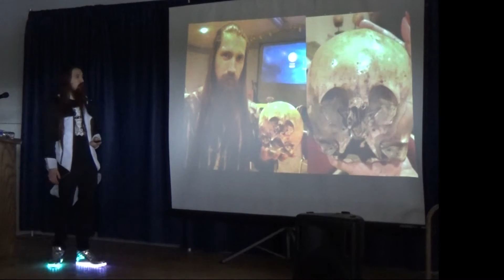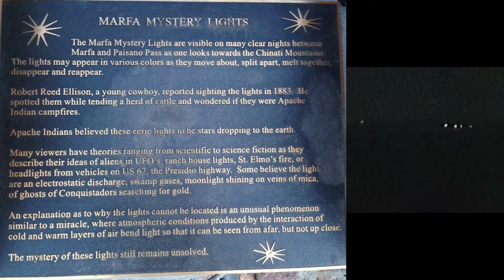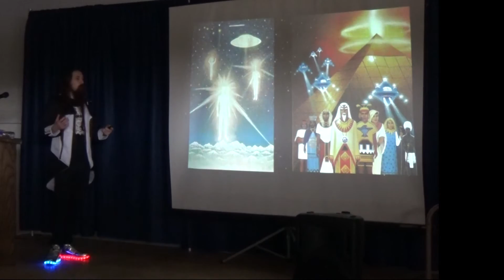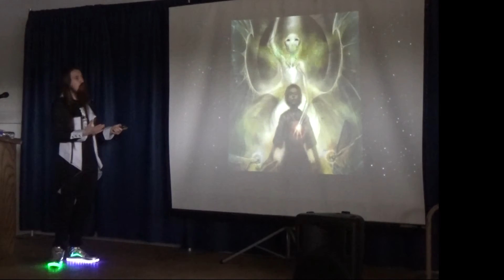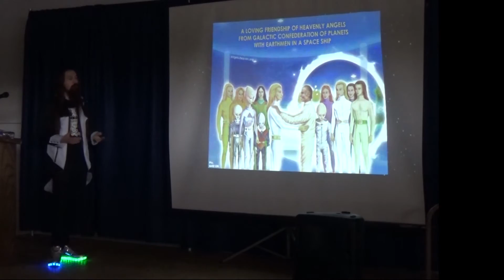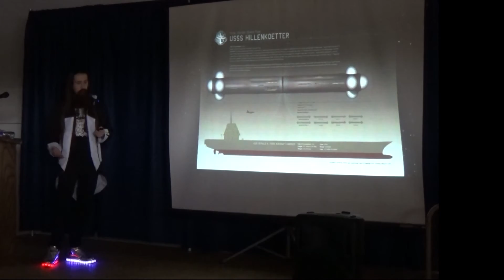Daniel Alan Jones: UFOLOGY - Study of UFOs & Aliens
Daniel Alan Jones shares about the study of Ufology and researches in the field that he has connected with at the 2017 Texas Paranormal Unity Fest. Ufology deals with the study of UFOs, UAP (Unidentified Aerial Phenomenon), Aliens & Extraterrestrials.